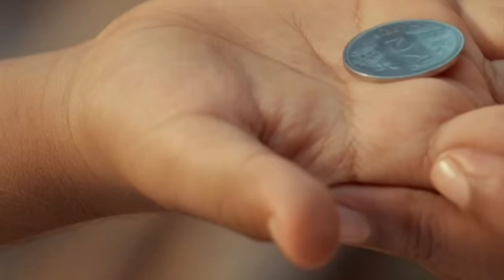Erumbu (2023) Tamil Movie Explain In Bangla | Triller Movie | Cinetube Bangla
Erumbu is a Tamil thriller movie was released in 2023.I will explain this Tamil movie in Bengali.This Tamil movie will touch your hart.So if you like my Tamil movie explain in bangla then please give a like and do subscribe.

Erumbu(2023) Film summery:
A boy, who loses a one-gram ring and he is on a mission to find it before his family returns home. His sister, and a friend, stand by him throughout the journey. It is essential that Muthu gets back the ring as it benefit their family.

1st track: Akash Gandhi
2nd track: Purchased from Yellow Tune

Video Topic:
Erumbu(2023) Tamil movie explain in bangla.
tamil movie bangla explanation.
movie explain in bangla.
cinetube bangla.
cinetube bangla explain.
New tamil movie 2024.
tamil movie bangla dubbed.
tamil movie bangla explain.
Erumbu tamil movie.
south indian movie explain in bangla.
south indian movie explain.
Tamil movie explained in bangla 2024.
new movie explain in bangla 2024.
movie explain in bangla new.
movie explain in bangla thriller.
movie explain bd.
explain in bangla movie.
film review.
Tamil Cinema.
Movie Explanation.
Bengali Review.
Tamil Film Analysis.
Film Discussion.
Movie Spoilers.
Bengali Movie Review.
Tamil Movie Explained.
Movie Breakdown.
Tamil Cinema Review.
Film Critique.
Tamil Film Synopsis.
Bengali Film Discussion.
Movie Analysis.
Tamil Movie Plot.
Bengali Film Review.
Film Explanation.
Tamil Movie Story.
Bengali Cinema.